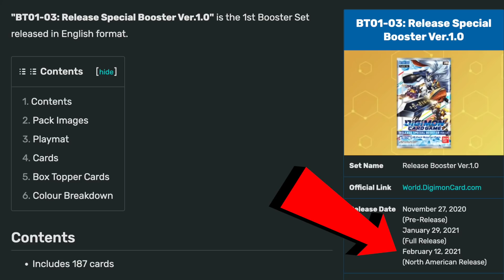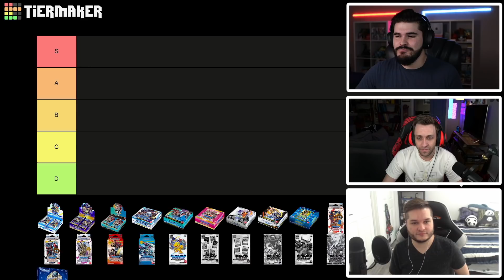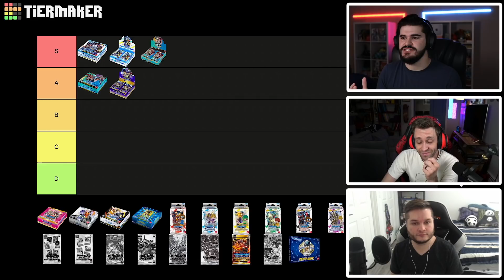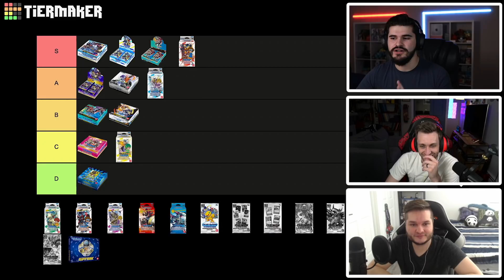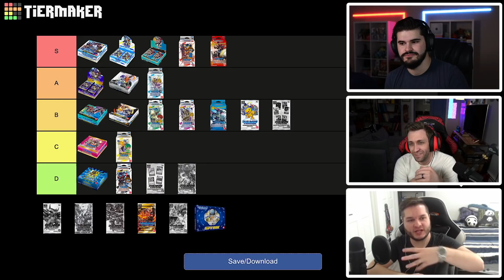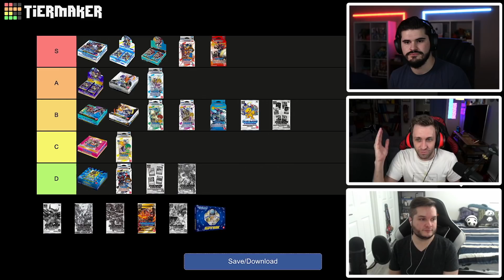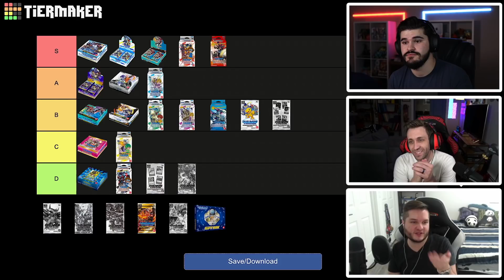We RANKED the BEST and WORST Digimon TCG Products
After 1 year of the Digimon TCG, we have had a ton of products released in support of this game. Some are winner and some are losers. In today's video, LuisthePanda, GyroSean and I rank everything and find out which is which. Enjoy and let me know down below how excited you are for Digimon Week!

Timestamps:
0:00 Digimon TCG Booster Box Tier List
45:33 Digimon TCG Starter Deck Tier List
1:14:12 Digimon TCG Promo Pack Tier List